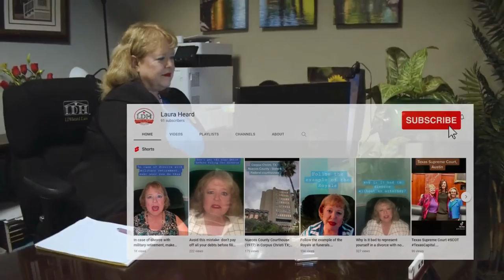Don’t pay off your debts before filing divorce. Here's why.